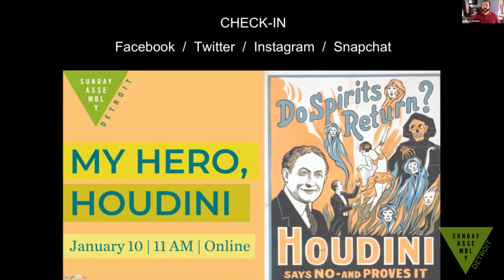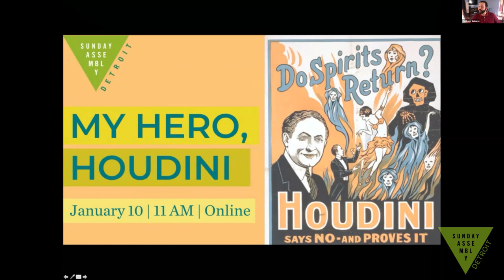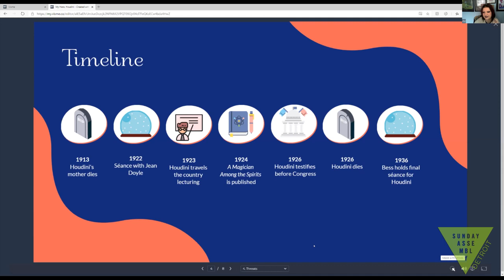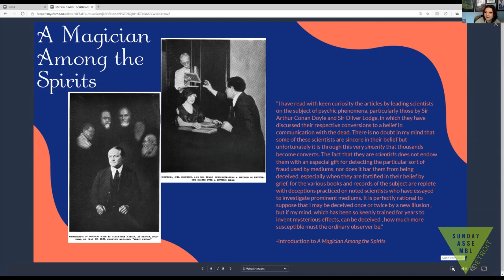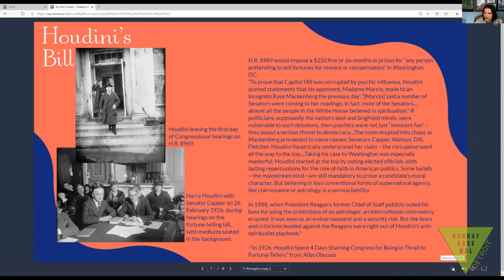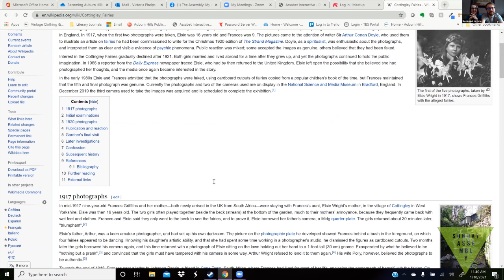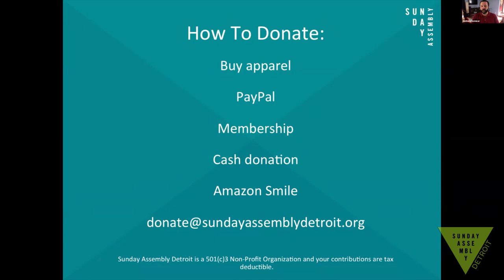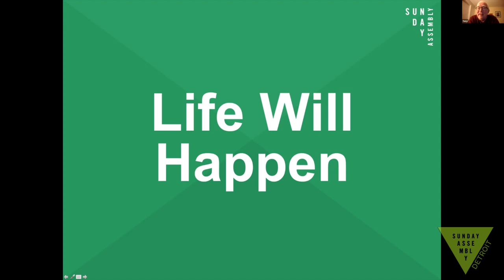January 2021 Assembly: My Hero, Houdini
Many know Harry Houdini as one of the world’s greatest magicians, but what is often overlooked is his passion for exposing scam artists posing as metaphysical mediums who were prevalent during that time period. Houdini made many enemies as he exposed the simple tricks people were using to prey on the vulnerable, but he also kept an open-mind and hoped someday to find real evidence of the supernatural. Join us to learn more about this fascinating aspect of Houdini’s life!